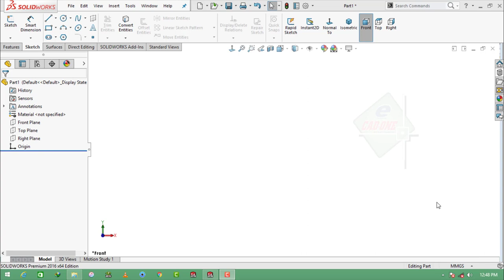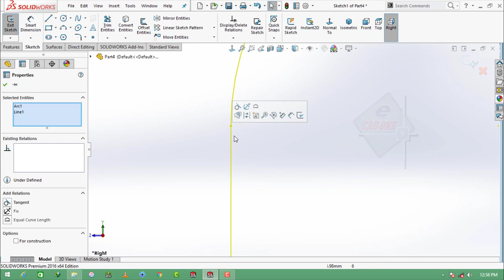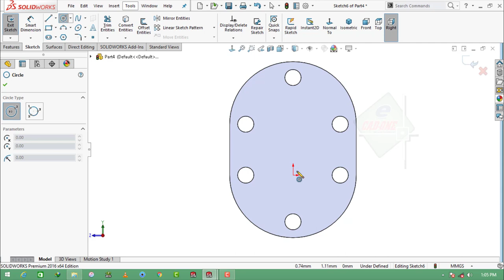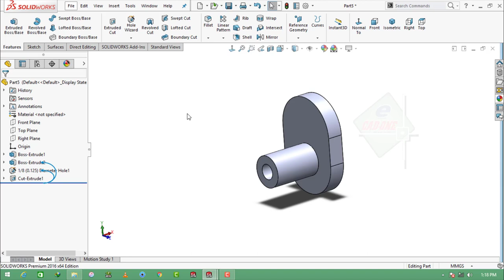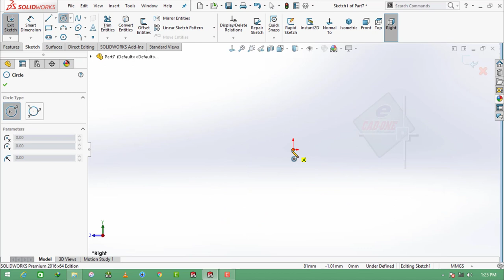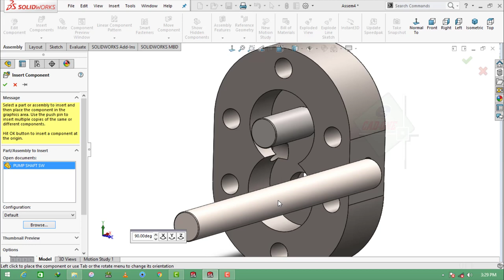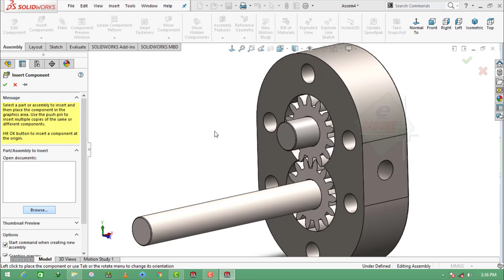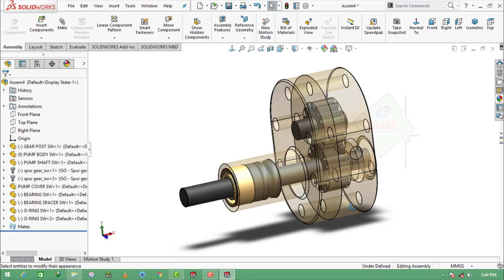Solidworks Tutorial # 162 How to Make Gear Pump with Roller Bearing in Solidworks Easy Design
Gear pumps use the actions of rotating cogs or gears to transfer fluids. The rotating element develops a liquid seal with the pump casing and creates suction at the pump inlet. Fluid, drawn into the pump, is enclosed within the cavities of its rotating gears and transferred to the discharge.

- SolidWorks Features
- SolidWorks for Beginners
- SolidWorks Advanced
- SolidWorks Simulation
- Art & Design
- etc